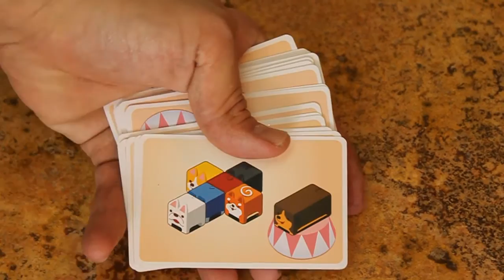Cómo jugar Doggy Go! (Juego de mesa / Board Game)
Aquí podrás ver las instrucciones básicas de Doggy Go!, un juego diseñado por Aza Cheng. Él lo publicó, el hizo el diseño, las ilustraciones y él todo. Contáctenlo a través de su página de FB Aquí les dejo el FB de la comunidad de diseñadores taiwaneses